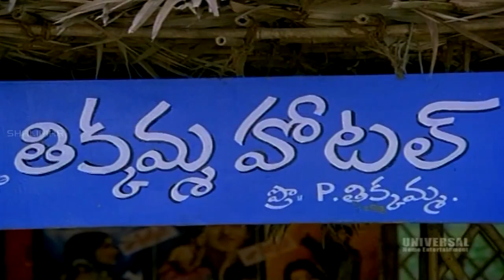Driver Ramudu Movie || Allu Rama Lingaiah Introduction Comedy Scene || N.T.Ramarao, Jayasudha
Watch Allu Rama Lingaiah Introduction Comedy Scene From Driver Ramudu Telugu Movie Starring N.T.Ramarao,Jayasudha, Sarathi,Kaikala Satyanarayana,Mohan Babu,Roja Ramani and Sridhar Directed by K Raghavendra Rao, Produced by Nandamuri Hari Krishna and Music Composed by  Chakravarthi.